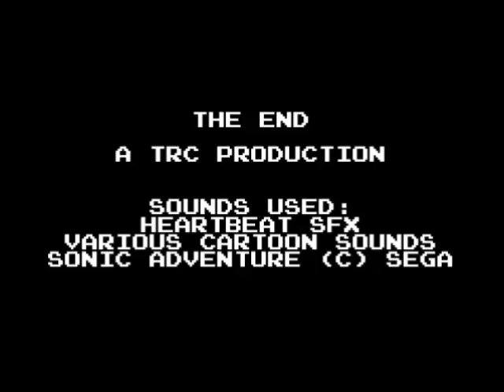Melee Quickie: Who Gives a Puck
In the bonus stage, Permafrost plays Hockey with Jiro.